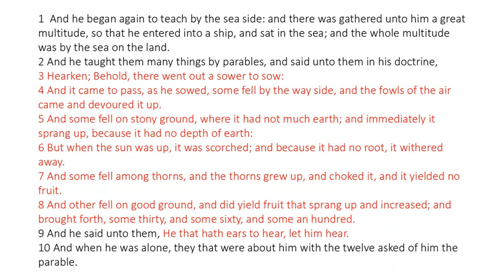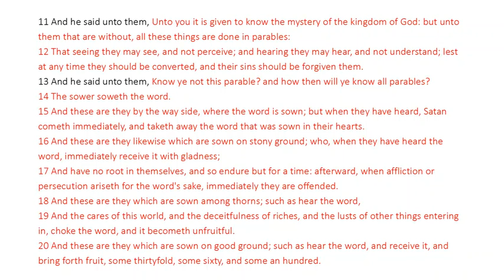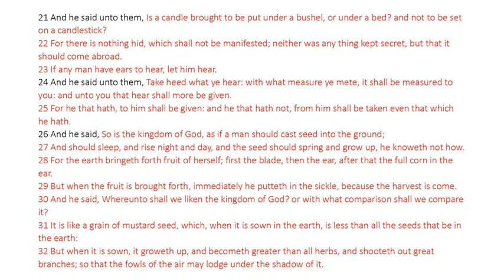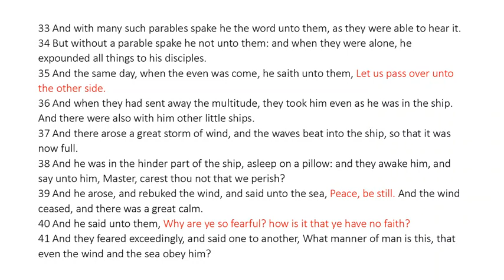Mark 4 - King James Bible - Read Along Audio